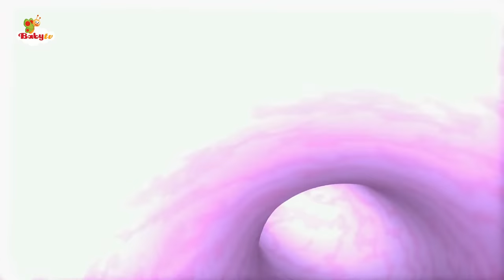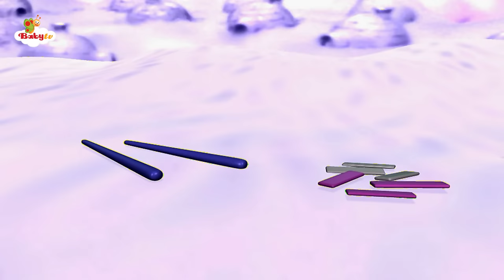Pim & Pimba the Penguins Playing Games 🐧​🐧​ | Best Full Episodes Collection 🤩​ | @BabyTV ​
Join our cute penguins as they have fun pretending the tower is a steering wheel on a bus and the rings are windows on an airplane in this great episode compilation!

Pim and Pimba play imaginative games with an object they have uncovered in the snow.  The penguins, like young toddlers, have a great time pretending that a pot is a hat or a boat in this exciting fun-filled show.